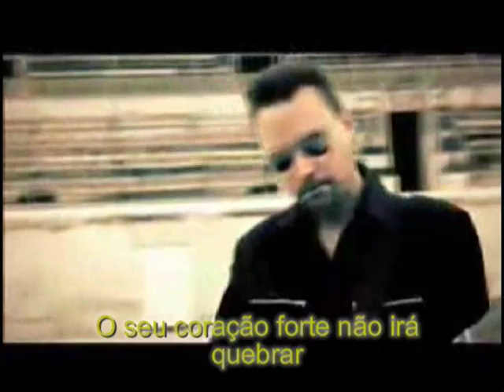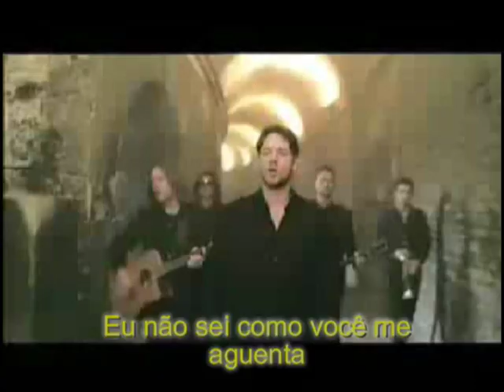30 Odd Foot Of Grunts - The Weight Of A Man (tradução)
30 Odd Foot Of Grunts (Russell Crowe's Band)
Gênero: Rock
Década de atuação: 2000

The Weight Of A Man
(tradução)
O peso de um homem